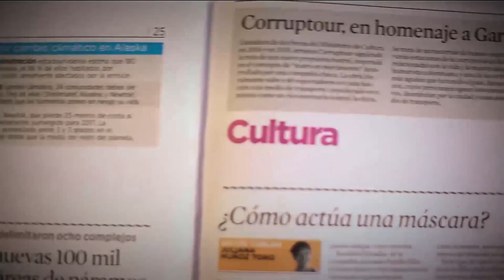21 años de Telemedellín [Parihueliando con vos] Telemedellín